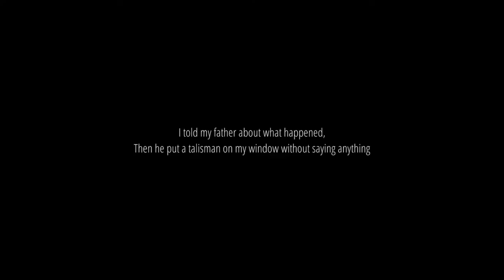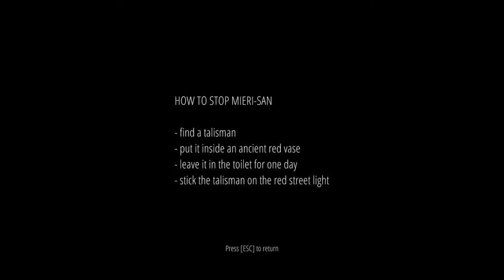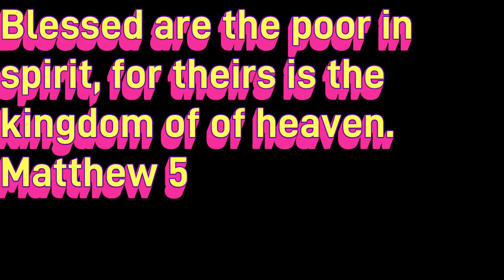SOMETHING FOLLOWED ME FROM THE CONVENIENCE STORE - Mieri-san